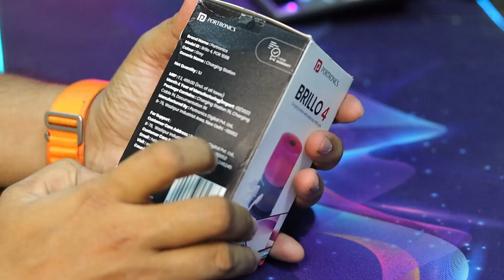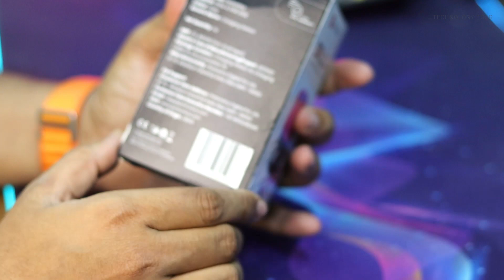Portronics Brillo 4 Charging Station with RGB lights Unboxing and Review [ Hindi ]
Canon 3000D full review after one year pros and cons 🔥 Cheapest DSLR camera under 20000  [ Hindi ]:
Copying of any of my creation is strictly against of the copyright law.